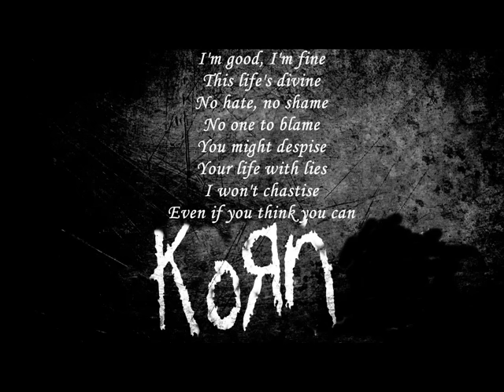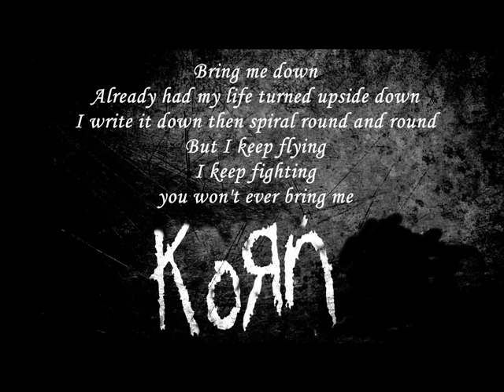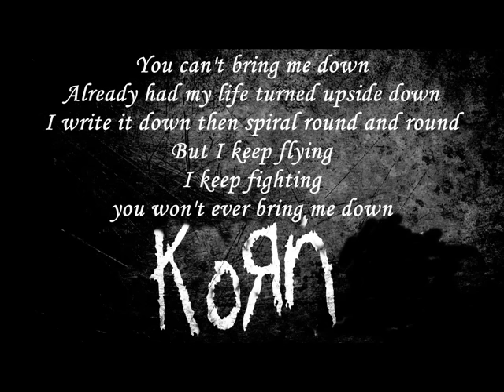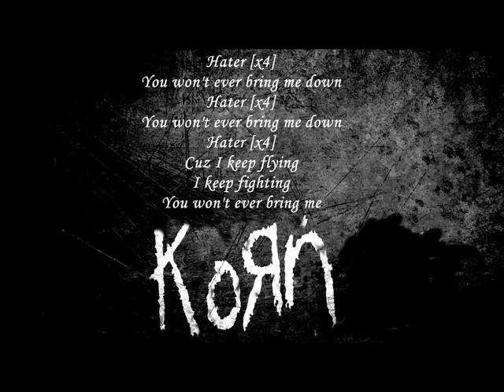Korn - Hater (Lyrics)